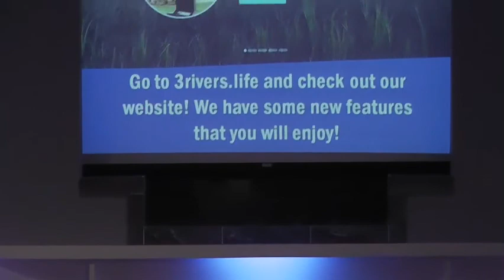January 10, 2021